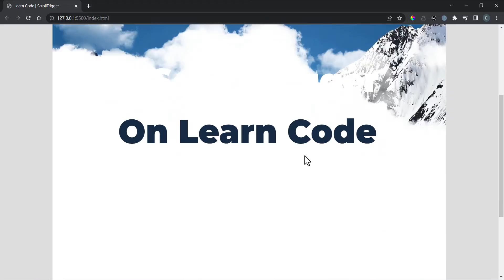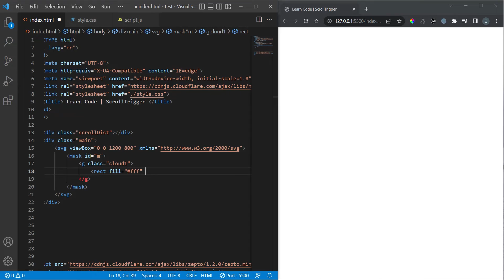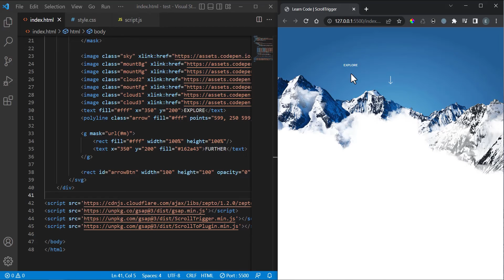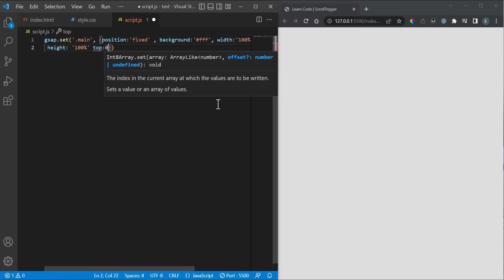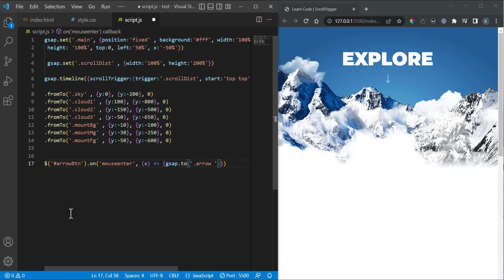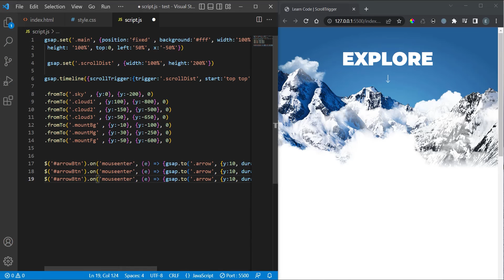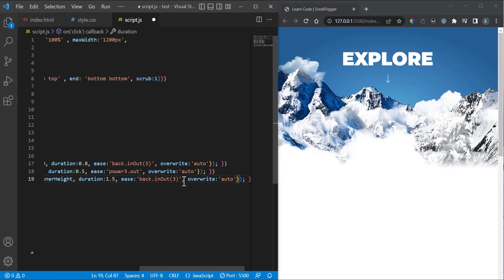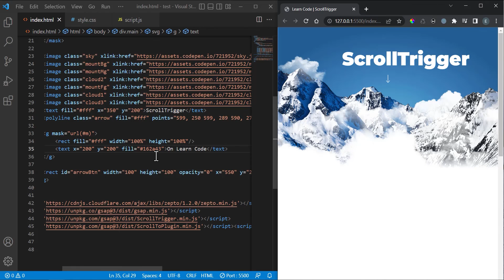Scrolltrigger on website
We make Scrolltrigger with Html, Css and Javascript.
Links used on Html page:
Head: